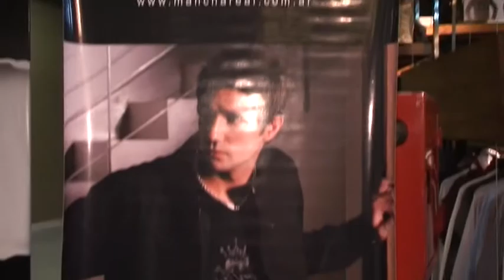MANCHA REAL MENDOZA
abrio un nuevo local en el Maxi Mall de calle San Martin y Las Heras de Ciudad